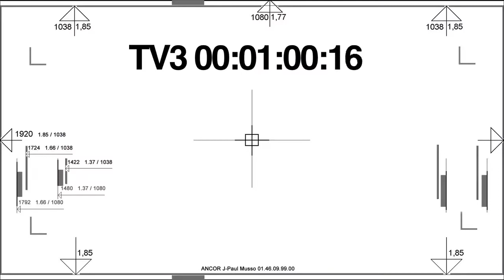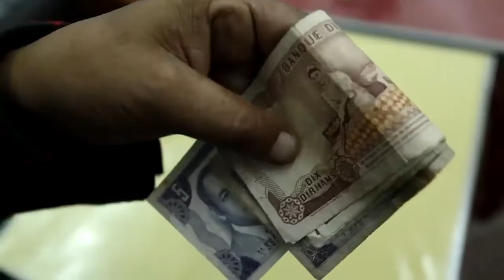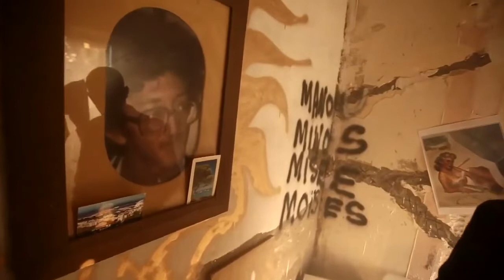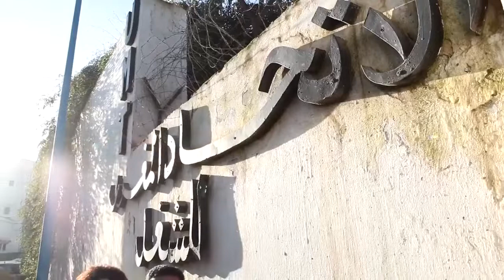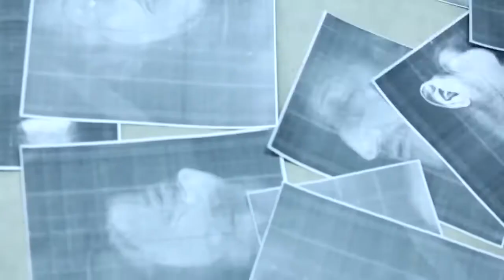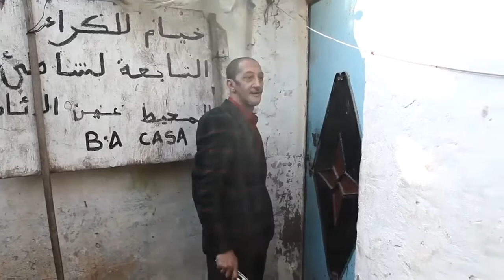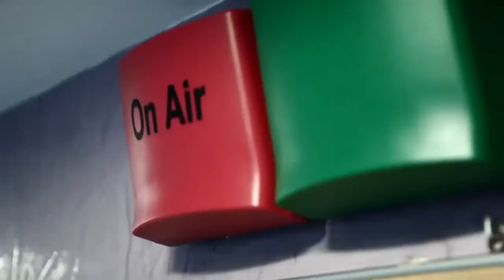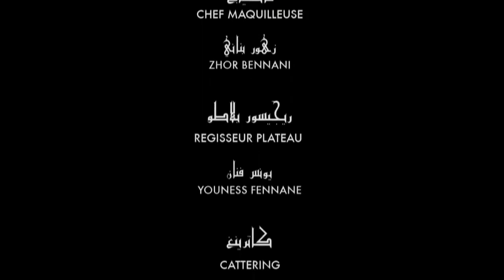الفيلم المغربي هم الكلاب [كامل بدون حذف]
They are the dogs [Full Moroccan Movie]
C'est eux les chiens [Film Marocain Complet]
هم الكلاب [فيلم مغربي كامل]

لا تنس الإشتراك في القناة وتفعيل زر الجرس للتنبيهات ( 🔔 ) ليصلك كل جديد الڤيديوهات المرفوعة أولا بأول ( ❤ ) فضلا وليس أمرا
وشكرا لكم على المشاهدة
فرجة ممتعة نتمناها لكم رفقة برامج قناتنا